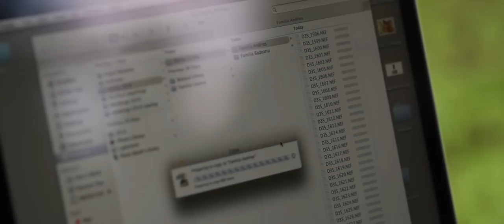Ziua Internationala a Familiei | 15 mai 2014 | Clipe pentru secole